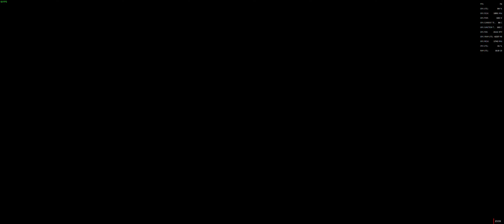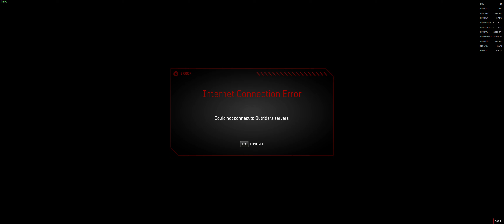Outriders - PC Coop Gameplay - RX 5700 XT - 4k